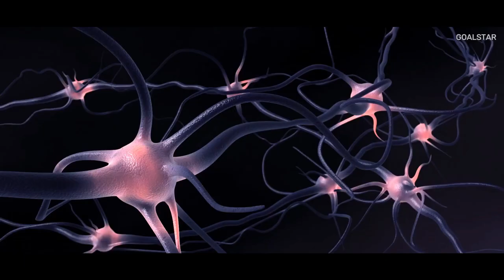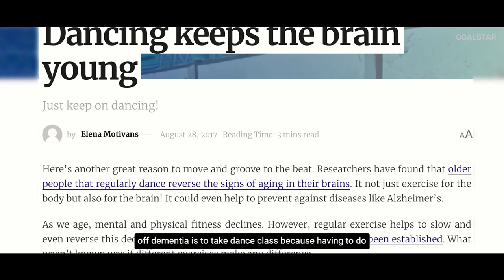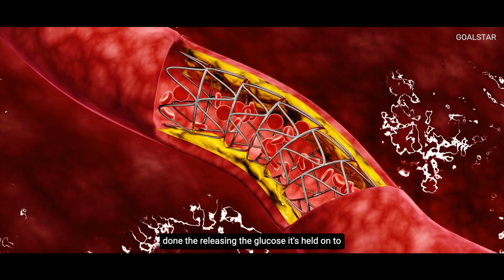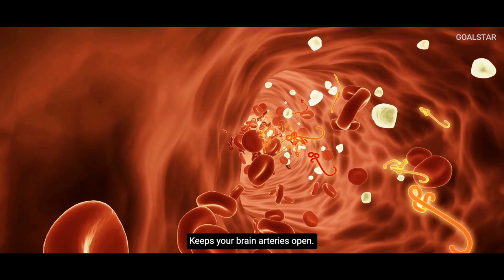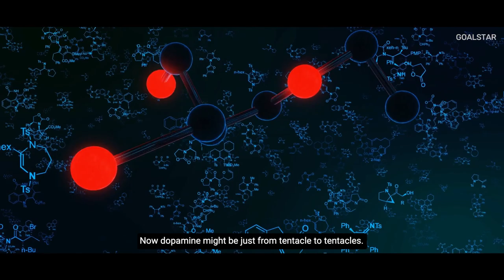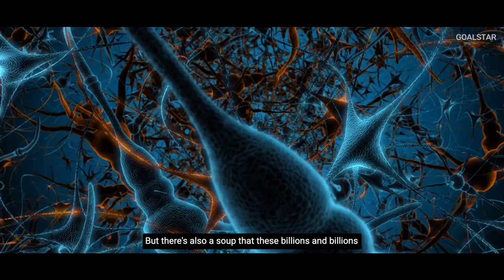UPGRADE Your BRAIN | Brain Surgeon And Neuroscientist Rahul Jandial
Best Advice to Upgrade and Keep Your Brain Younger

►🎤 SPEAKER: Rahul Jandial

► Checkout Rahul Jandial’s Books:
Neurofitness: A Brain Surgeon’s Secrets to Boost Performance and Unleash Creativity
Life Lessons From A Brain Surgeon
Life On A Knife’s Edge

► 🎥 Video footage: all video footage used is licensed through CC-BY 3.0